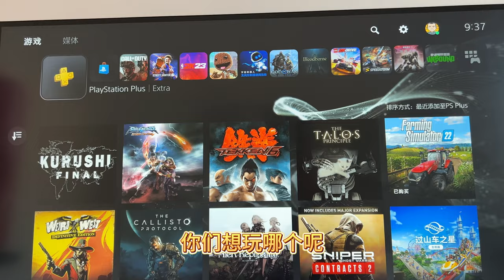10月索尼港服PS二档会员入库游戏阵容，有史以来最拉的一次